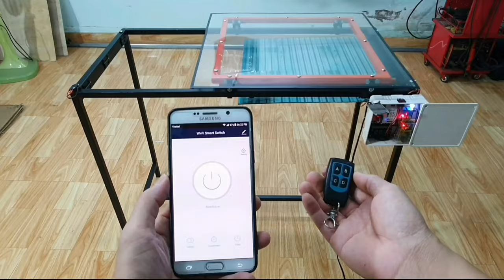DIY Front Suspension (New Project 2023 - Reverse Trike Motorcycle )/ Part1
Hello my dear friends, in this video I'm going to show you. DIY Front Suspension (New Project 2023 - Reverse Trike Motorcycle )/ Part1 .
© Copyright by KST HACKS ☞ Do not Reup